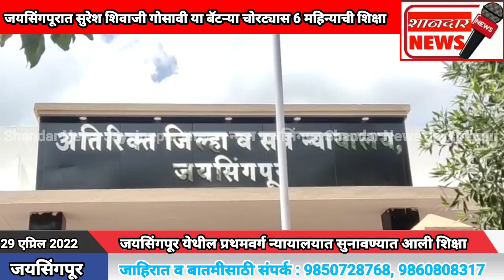जयसिंगपूरात सुरेश शिवाजी गोसावी या बॅटऱ्या चोरट्यास 6 महिन्याची शिक्षा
*शानदार न्यूज जयसिंगपूर*

*जयसिंगपूर येथील प्रथमवर्ग न्यायालयात सुनावण्यात आली शिक्षा*